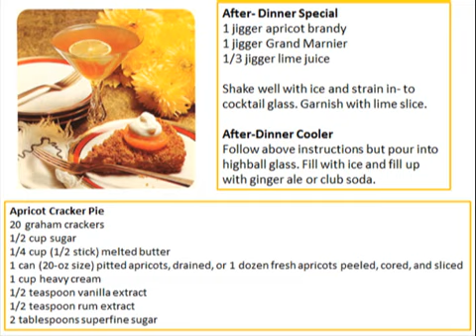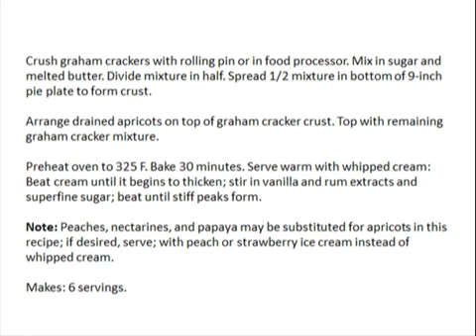Apricot - After- Dinner Special and Apricot Cracker Pie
After- Dinner Special
1 jigger apricot brandy
1 jigger Grand Marnier
1/3 jigger lime juice

Shake well with ice and strain in- to cocktail glass. Garnish with lime slice.

After-Dinner Cooler
Follow above instructions but pour into highball glass. Fill with ice and fill up with ginger ale or club soda.

Apricot Cracker Pie
Crush graham crackers with rolling pin or in food processor.

Mix in sugar and melted butter.

Divide mixture in half.

Spread 1/2 mixture in bottom of 9-inch pie plate to form crust.

Arrange drained apricots on top of graham cracker crust.

Top with remaining graham cracker mixture.

Bake 30 minutes.

Serve warm with whipped cream:

Beat cream until it begins to thicken; stir in vanilla and rum extracts and superfine sugar; beat until stiff peaks form.

NOTE: Peaches, nectarines, and papaya may be substituted for apricots in this recipe; if desired, serve; with peach or strawberry ice cream instead of whipped cream.